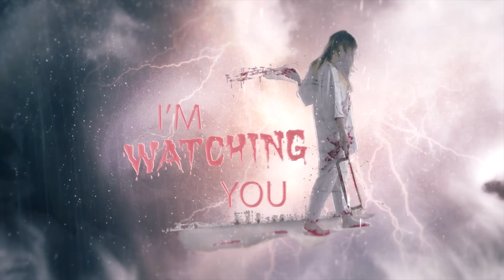Bắt Hồn Ma Về Địa Ngục Tại Ngôi Chùa Hoang | Phim Ma - Roma Vlogs